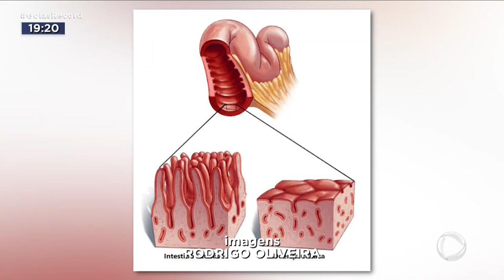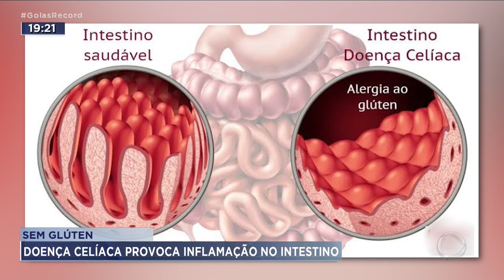SEM GLUTEN: DOENÇA CELÍACA PROVOCA INFLAMAÇÃO NO INTESTINO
A DOENÇA CELÍACA ATINGE DOIS MILHÕES DE BRASILEIROS. QUEM TEM A DOENÇA NÃO PODE COM  O GLUTEN, PROTEÍNA PRESENTE EM ALIMENTOS A BASE DE TRIGO, COMO PÃES, BOLOS E PIZZAS. SÓ EXAMES PODEM CONFIRMAR SE VOCÊ TEM. E O ÚNICO REMÉDIO É MUDAR A ALIMENTAÇÃO. A DOENÇA ATACA PRINCIPALMENTE O INTESTINO.